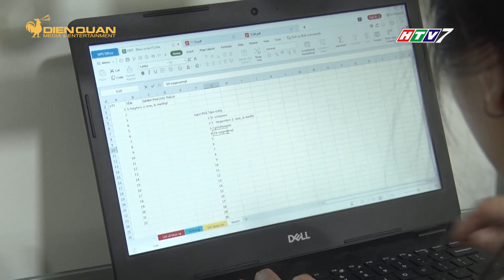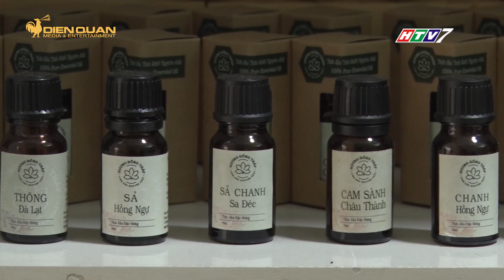70 loại TINH DẦU làm từ VỎ CHANH, BƯỞI... bỏ đi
Với việc tái sử dụng những vật phẩm bỏ đi tại các nhà vườn, chị Đoàn Ngọc Minh Thùy đã sáng chế ra hơn 70 loại tinh dầu khác nhau, góp phần làm gia tăng giá trị nông sản Việt và nâng cao giá trị sử dụng tinh dầu từ nguồn gốc thiên nhiên.